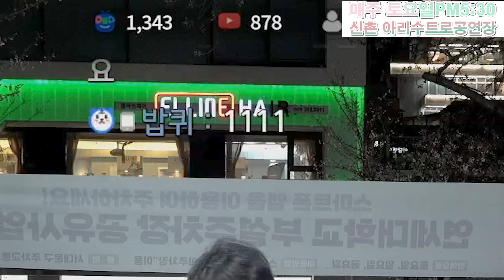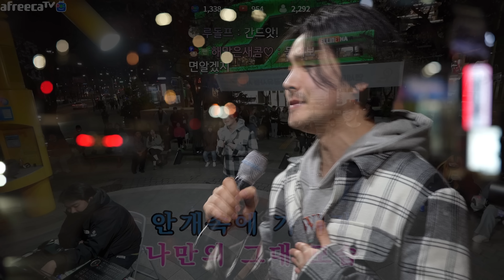길 지나던 행인이 무대에 올라오더니!? "7옥타브 초고음레전드" 7옥타 플라워-endless / 얀 그래서 그대는 , b612 나만의 그대 모습 , 정홍일 나의것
00:58 플라워 - endless
05:57 얀 - 그래서 그대는
11:05 b612 - 나만의 그대 모습
16:40 정홍일 - 나의 것